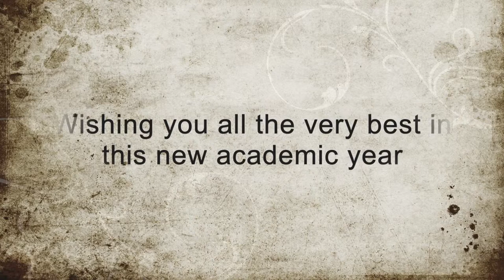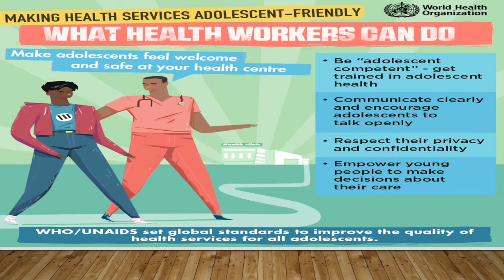Best of Luck